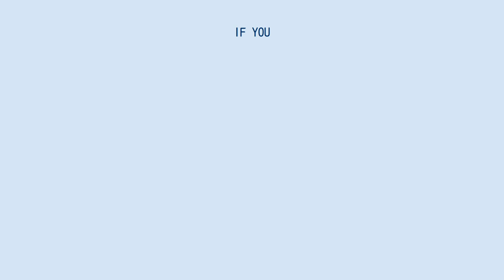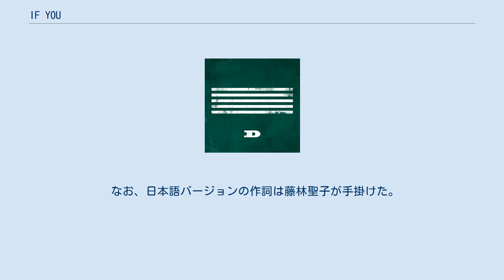IF YOU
「IF YOU」（イフユー）は、BIGBANGの楽曲。
 「SOBER」とともに2015年7月1日発売の韓国6thシングル「MADE SERIES：D」に初収録された。
 日本では日本語バージョンが製作され、韓国語バージョンとともに2016年2月3日発売の日本暫定版5thアルバム「MADE SERIES」に初収録され、2017年2月15日発売の日本完全版5thアルバム「MADE」にも収録された。
 日本での表記は、日本語版が「IF YOU」、韓国語版が「IF YOU -KR Ver.-」 BIGBANGの3年振りカムバックプロジェクト「MADE」が2015年4月より始動。
その一環として5月から毎月、新曲2曲ずつを収録したシングル「M」「A」「D」「E」を発売。
その第三弾として、2015年5月1日に発売されたシングル「MADE SERIES : D」に「SOBER」とともに収録されたのが本曲である。
 日本では、2016年2月3日発売の暫定版5thアルバム「MADE SERIES」に、本曲が初収録された。
またその際に、本曲の日本語バージョンも初収録された。
 なお、日本語バージョンの作詞は藤林聖子が手掛けた。
同氏はグループの代表曲「Haru Haru」の日本語詞や「声をきかせて」の作詞も担当している。